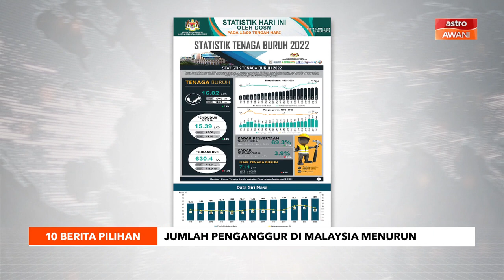10 Berita Pilihan - (31 Julai 2023)